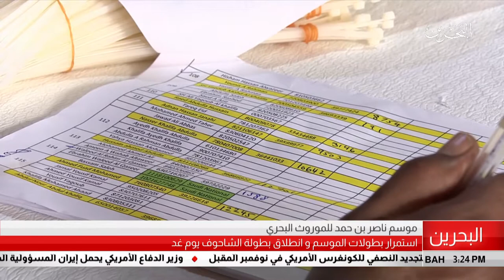البحرين مركز الأخبار : أستمرار بطولات موسم ناصر بن حمد للموروث البحري وإنطلاق بطولة الشاحوف غداً